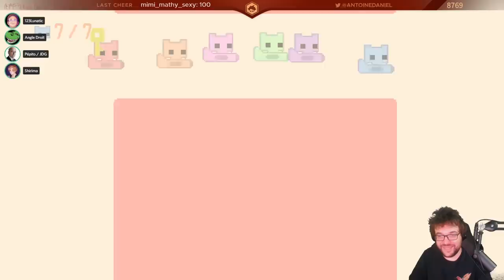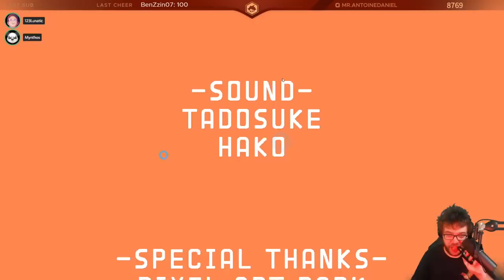JE N'AI JAMAIS DOUTÉ | Pico Park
Troisième et dernière partie de la soirée sur Pico Park en compagnie de JDG, MisterMV, Angle Droit, Mynthos, 123Lunatic & Shiirima